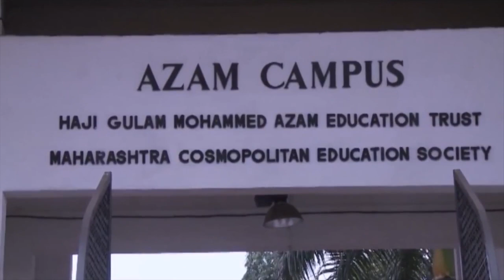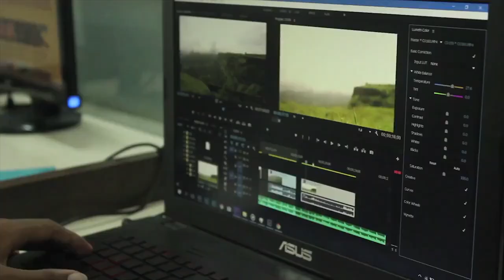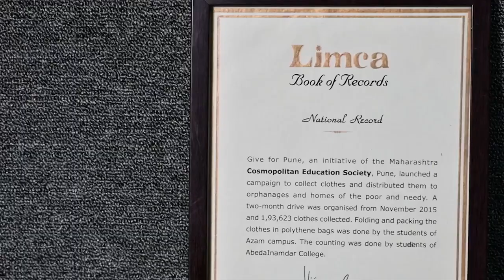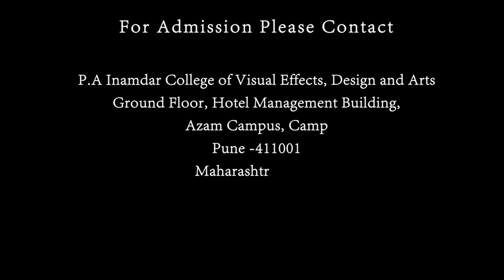Best Indian Animation College with BSC Animation Degree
VEDA is the best animation, VFX, and film making training institute in Pune. At VEDA we believe that India as a nation is fast emerging as the prospective global giant in the field of animation getting ready to take the world by storm. And to be there successfully one needs to be prepared in every manner to handle the challenges and the zeal to succeed.
In this video, we will be going to discuss Careers Scope and Jobs Opportunity in Multimedia, Animation, VFX and film making industry
Admissions Open for BSc Animation & VFX.
We Offfer Different Courses which are as follows
UNIVERSITY / DEGREE PROGRAMS